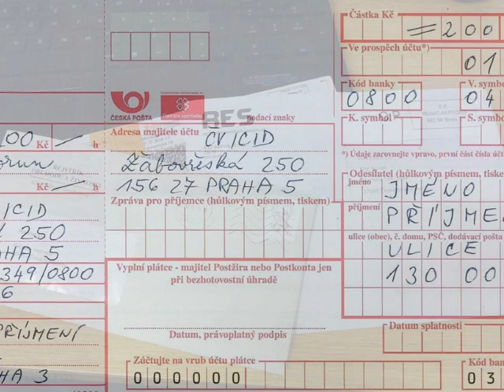Jana Robbová -Přijede mi tchýně.wmv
Fotografie i obrázky jsou staženy z Googlu .Písničku jsem nalezla na YouTube a je z roku 1978,
škoda tak mladého života...
"Jana Robbová, Jiří Svoboda, Studiový orchestr, Bezinky-Přijede mi tchyně", záznam zvuku spravuje:
Supraphon